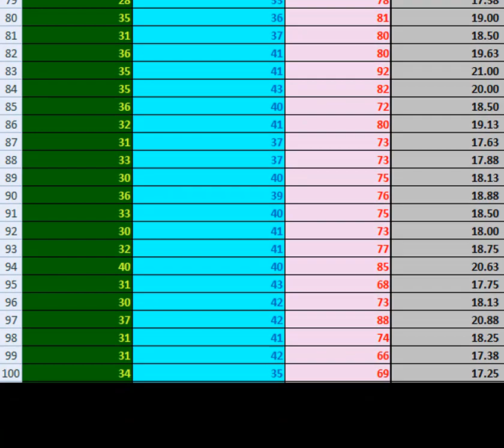76-100 2018 MBBS theory Internal exam marks Medicine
Hello,

Check the internal assessment marks